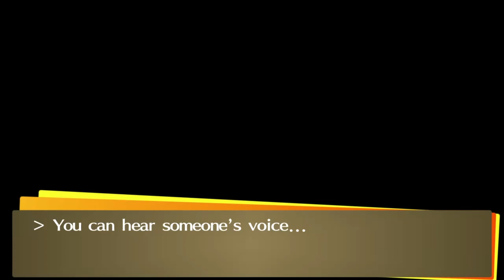Let's Play Persona 4 Golden - The Catastrophe - Part 2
I had to chop up the opening to reliably upload videos, please bear with this slow start.
Please tell me how I may improve!